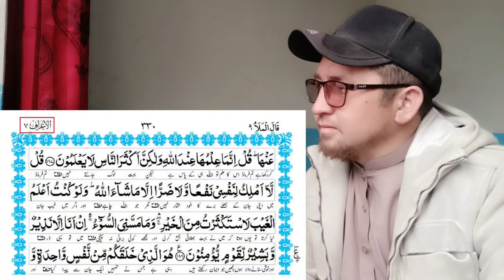Islamic reaction,Quran k ak Ayat Parhte Toka Chaly Ga|Engineer Muhammad Ali Mirza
I am not owner of any content which I used in my video all resource like picture or video from Google or any other helpful site which help us to explain our video nicely or deeply so I credit to my All work to Google or any other sites. Of I used any other's content then I Will definitely credit to him thanks I hope all owner understand to me if I used some content in my video thanks again to all owners. All credit for contents used this video goes to the right owners.